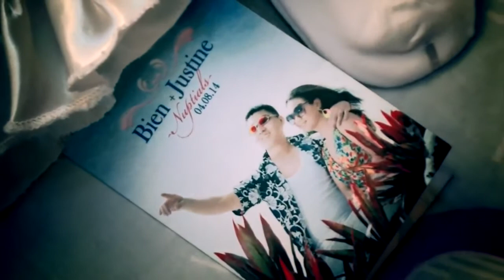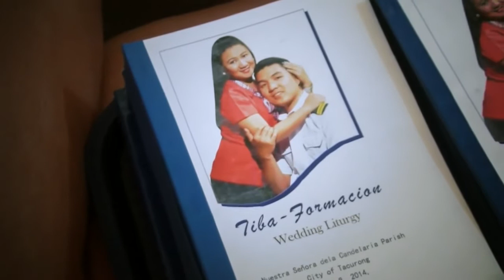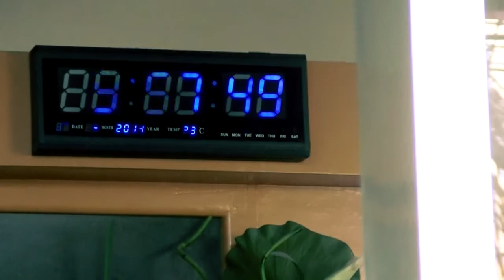Bien + Justine Wedding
Wedding Date: April 8, 2014
Place: Tacurong City, Philippines
Wedding Church: Nuestra Señora dela Candelaria Parish
Wedding Location & Reception: Edjin Pension House & Restaurant
Wedding Photographer: Noel Picture Specialist
Wedding Videographer: Glenn Lazado
Produced by: Arkowa Arts Videos